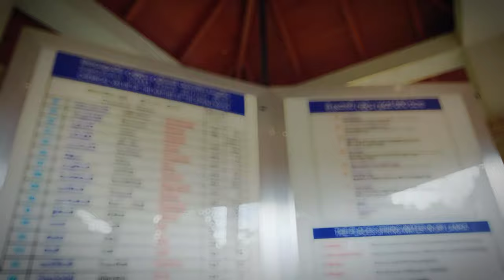Hot Water Springs - Madunagala | මදුනාගල උණුදිය උල්පත් | Hot Spring Wells Travel Guide 2024 | SL 🪸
HOT WATER SPRINGS - MADUNAGALA

Nestled amidst the lush landscapes of Madunagala, a serene village in Sri Lanka, lies a hidden gem awaiting discovery – the captivating hot water springs. These natural wonders, shrouded in mystique and revered for their therapeutic properties, offer visitors an immersive experience in relaxation and rejuvenation.

As you step into the tranquil ambiance of Madunagala's hot water springs, you are enveloped by the soothing sounds of bubbling water and the gentle rustle of surrounding foliage. The air is imbued with the delicate fragrance of tropical flora, creating a sensory oasis for the weary traveler.

The hot water springs, fed by underground geothermal sources, boast a constant temperature that ranges from pleasantly warm to delightfully hot, depending on the specific spring. As you dip your toes into the mineral-rich waters, you'll feel the stress and tension of everyday life melt away, replaced by a profound sense of calm and serenity.

Each spring within the Madunagala complex offers its own unique ambiance and therapeutic benefits. From tranquil pools nestled amidst verdant greenery to open-air springs with panoramic views of the surrounding countryside, there's a perfect spot for every visitor to unwind and recharge.

Beyond their relaxation-inducing properties, the hot water springs of Madunagala are also believed to possess healing properties, thanks to the mineral content of the water. Locals and visitors alike flock to these sacred waters seeking relief from various ailments, ranging from arthritis and muscle pain to skin conditions and respiratory issues.

In addition to their therapeutic allure, the hot water springs of Madunagala also serve as a gathering place for locals, who often come to socialize, relax, and connect with nature. As you soak in the warm embrace of the springs, you'll have the opportunity to immerse yourself in the rich tapestry of Sri Lankan culture and hospitality.

Whether you're seeking solace from the stresses of modern life, hoping to alleviate physical ailments, or simply yearning for a tranquil escape into nature, the hot water springs of Madunagala offer a transformative journey of relaxation, rejuvenation, and renewal. Embark on a voyage of discovery and immerse yourself in the timeless allure of these enchanting natural wonders.

CREDITS:

🔵 Used devices:
      galaxy A72, galaxy tab S6 lite

🔵 Edited by:
      Capcut mobile, Canva mobile, Adobe Lightroom mobile